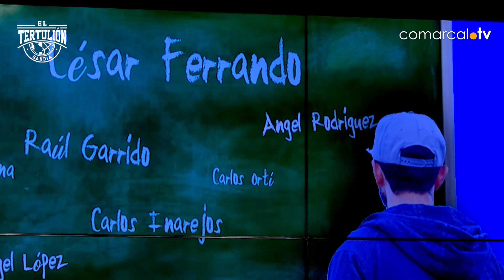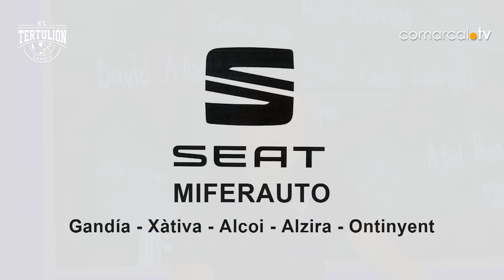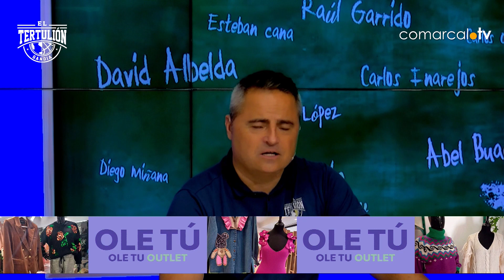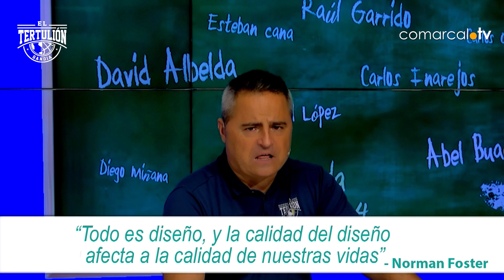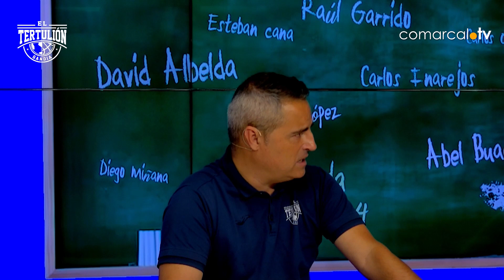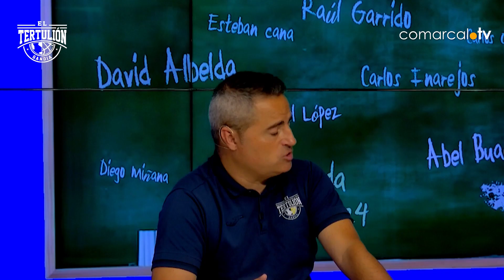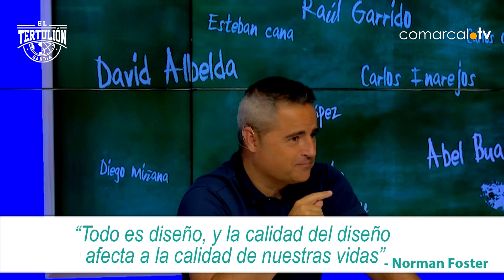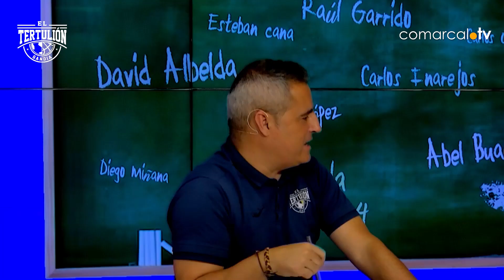EL TERTULION GANDIA | Ferrando, el sueño imposible (20 07 2023)